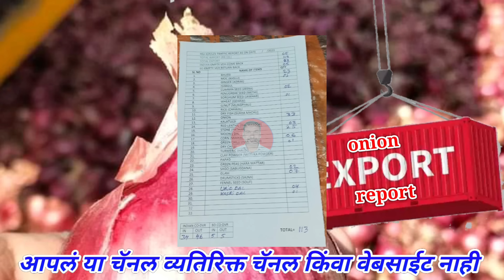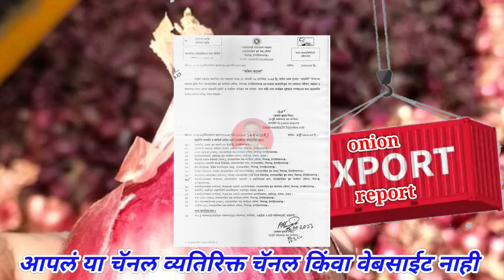बांगलादेश कांदा निर्यात रिपोर्ट 5 सप्टेंबर। kanda bajar bhav@MajhaBaliraja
Related Topic:-
महाराष्ट्रातील कांदा बाजार भाव बद्दल माहिती
कांद्याच्या बातम्या
pyaj bajar bhav information